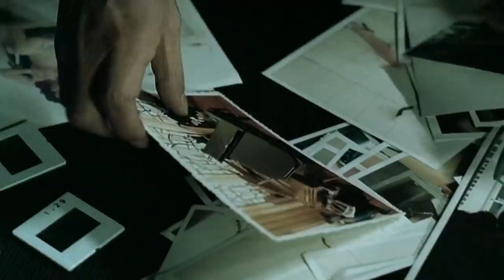Unleashed (2005) Film Explained in Hindi/Urdu Summarized हिन्दी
Unleashed (2005) Action Drama movie explained in Hindi Urdu. The Chinese Thriller drama-fiction film “Unleashed: Danny the Dog” story summarized with a full ending in हिन्दी explanation. Danny is a normal person, and the story is about him. But he is kept like an attack dog by a gangster. He puts a dog collar around Dany's neck, which makes him do whatever his boss tells him. The Crime Boss has kept Danny in this position because Danny is a very good fighter. Gang Boss also wins a lot of fight tournaments and a lot of money thanks to his skill in martial arts. But Danny soon starts to feel like a human again, and he wants to be a normal person in this world of killing.

Credits:

Images and footage Source: Netflix , and United International Pictures
Director: Louis Leterrier
Produced by: Jet Li Productions , EuropaCorp
Writer: Luc Besson